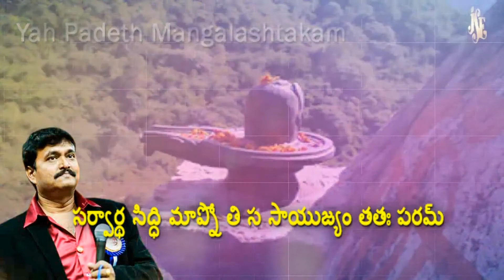Shiva Mangalashtakam | Shiva Latest Telugu Songs | Devotional Songs Telugu | Jayasindoor Siva Bhakti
Song Name: Shiva Mangalashtakam
Singer: Maharajapuram Ramu
Lyrics: Traditional
Album No: JSE-0809
Similar Searches:
Bhakti Songs
Bhakti Songs Telugu
Devotional Songs
Telugu Songs
Jayasindoor Songs
Shiva’s Videos
Shiva Songs
Shiva Patalu
Songs Of Shiva
God Songs
Shiva Mangalashtakam Songs
Maharajapuram Ramu Songs
Traditional Songs